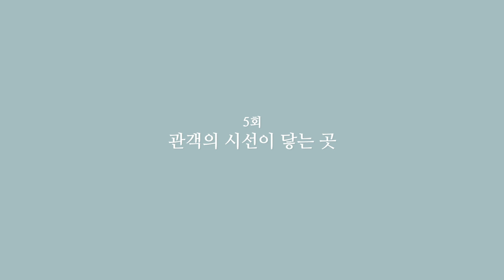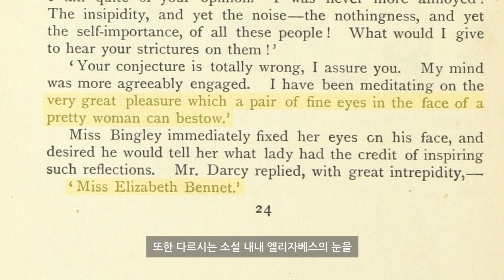다르시가 엘리자베스를 만났을 때: 오만과 편견을 통해 알아보는 시선 편집의 중요성 | 당감마 EP.5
과묵한 남자 다르시가 당돌한 여자 엘리자베스에게 던지는 의미깊은 시선은 어떻게 만들어진 것일까요?

이번 회에서는 조 라이트 감독(폴 토틸 편집)의 2005년 영화 오만과 편견을 통해 캐릭터들의 시선이 편집되는 과정에 대해 알아보겠습니다.

올해는 이 영화가 개봉된 지 15주년이 되는 해이며, 콜린 퍼스가 다르시로 등장했던 BBC 시리즈 오만과 편견이 방영된 지 25주년이 되는 해입니다. 또한 제인 오스틴의 동명 소설에 기반한 영화 엠마가 올해 개봉되기도 했죠. 2020년은 제인 오스틴의 작품을 각색한 매체들에게는 매우 의미 있는 해입니다.

당감마 대부분의 영상에는 영어자막이 추가되어 있습니다. 영어자막이 필요하신 분들은 자막기능을 켜고 감상하세요. 😊

당감마는 더욱 흥미로운 영화 감상과 교양있는 영화 수다를 위한 영화 분석 채널입니다. 연출과 촬영, 편집 기법 등 영화속에 숨겨진 수많은 장치들의 의미를 설명해 드립니다.